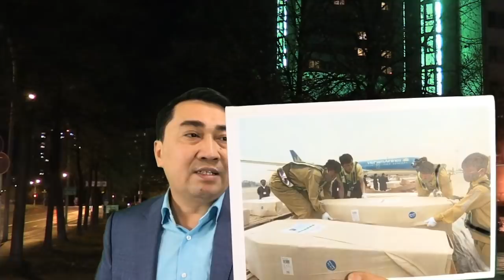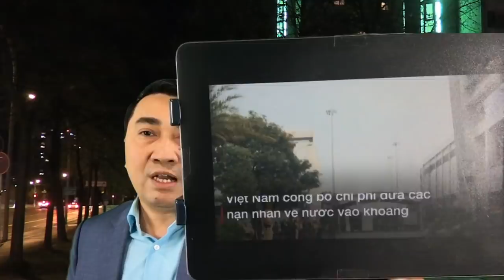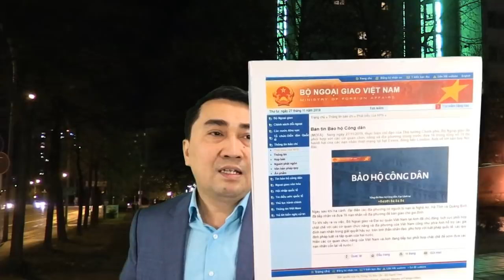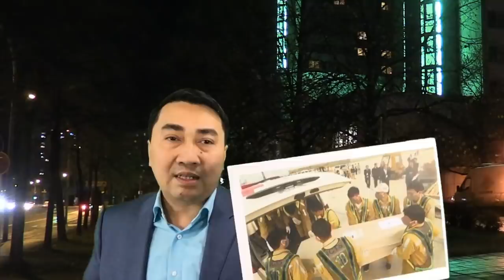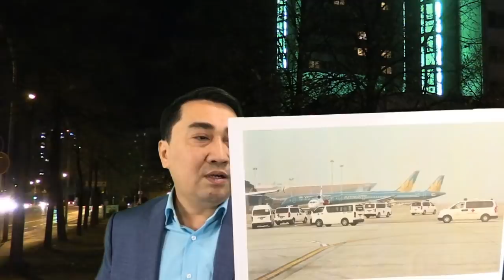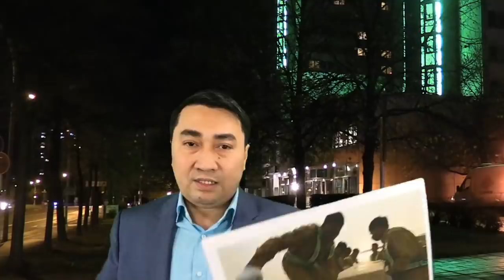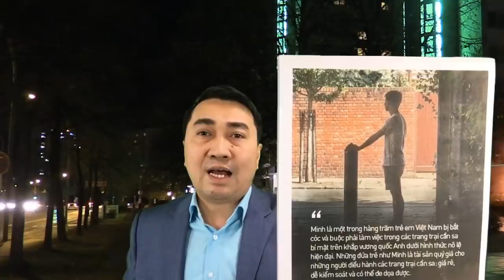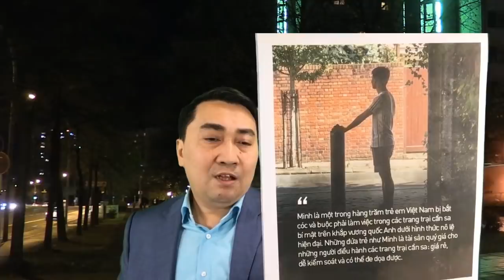16 Hòm kẽm về đến Hà Nội - Phú Trọng không chia buồn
16 Hòm kẽm về đến Hà Nội - Phú Trọng không chia buồn

T Lâm bắt Phạm Chí Dũng – châu Âu tức giận - Nguy cơ mất 10 tỷ Đô!